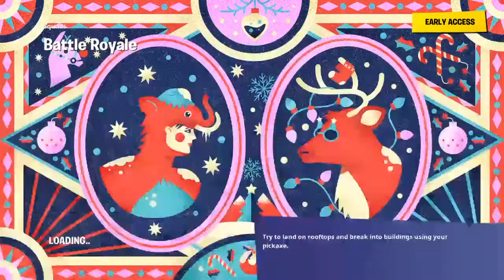Fortnite with the bous ft.Devon collier and wolfythewolf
I’m up too making cringey ps streams with my squad and we are up to making the best memes on this channel